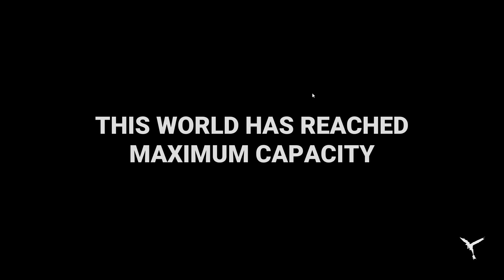RemFoox} Day of Dragons steam ( TEST ) also i made this a while ago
Wanted to see if Games I record on steam Work on Youtube xD